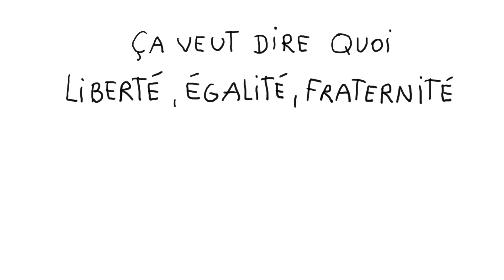Ca veut dire quoi "Liberté, égalité, fraternité" ? - 1 jour, 1 question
Ca veut dire quoi "Liberté, égalité, fraternité" ? - 1 jour, 1 question propose de répondre chaque jour à une question d'enfant, en une minute et trente secondes. Le commentaire explicatif est toujours drôle, le dessin est léger et espiègle. L'intention est d'aider l'enfant à construire son propre raisonnement et à obtenir les clés qui lui permettront de se forger sa propre opinion.